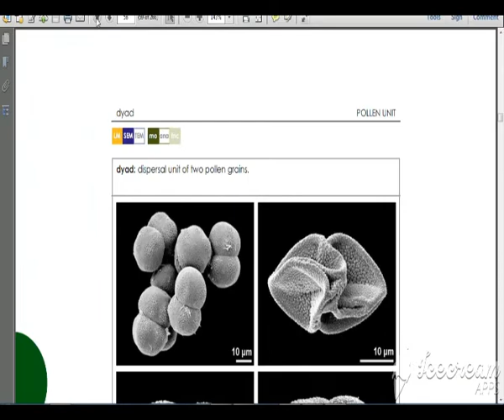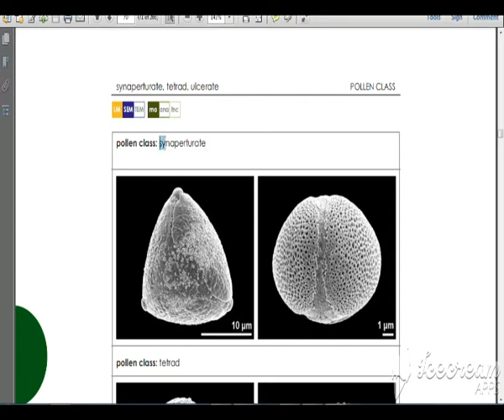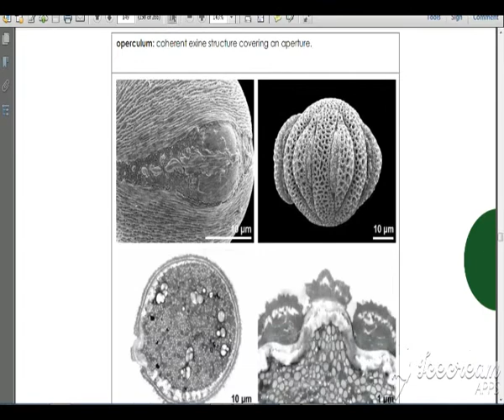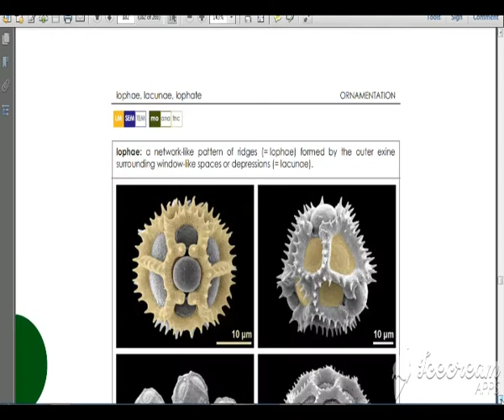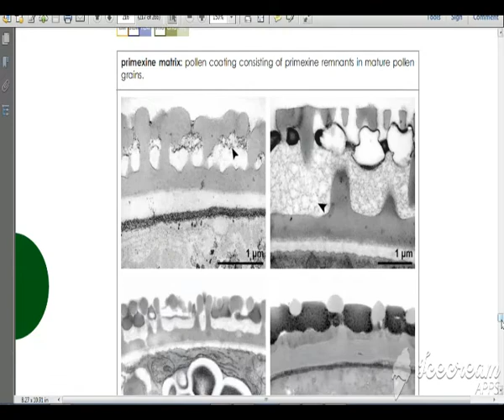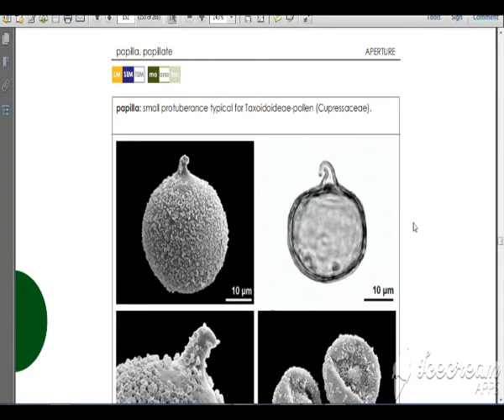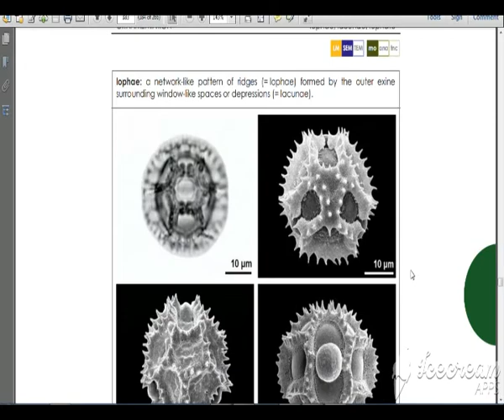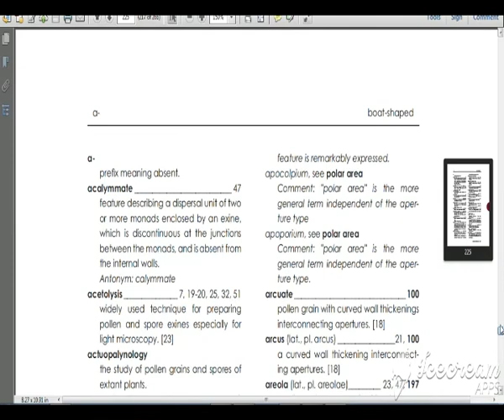Pollen Terminalogi Collection Fossil